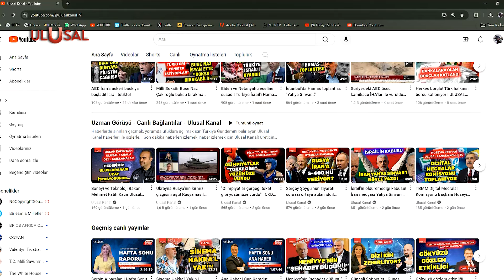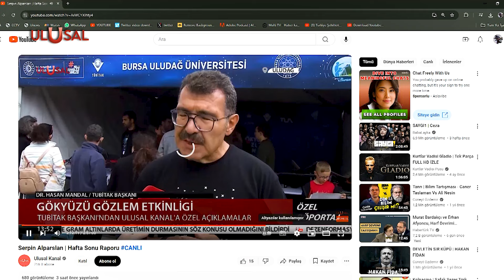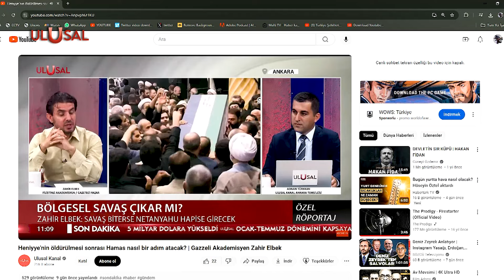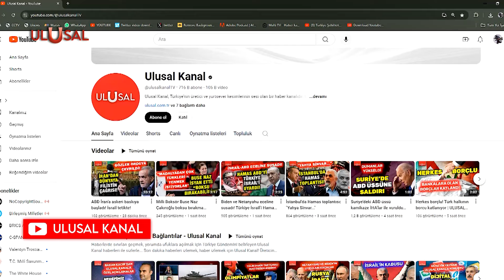Temmuz ayında Ulusal Kanal Youtube'da zirvede!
AE-824